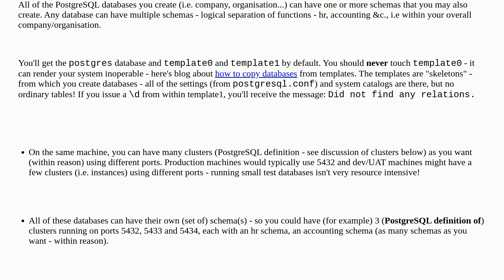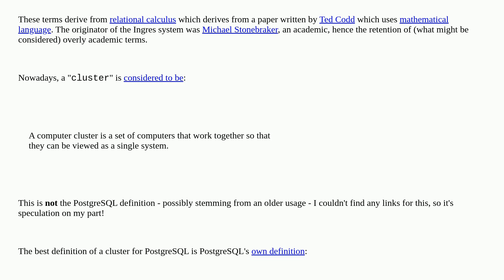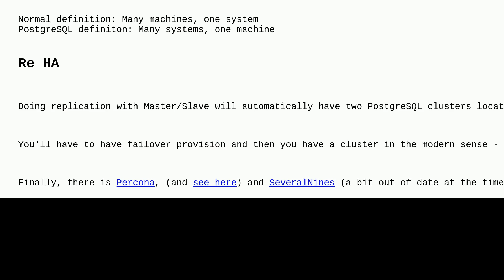Dba: postgresql database cluster vs one server with many databases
postgresql database cluster vs one server with many databases

A special thanks goes out to the awesome community

  postgresql-12 postgresql